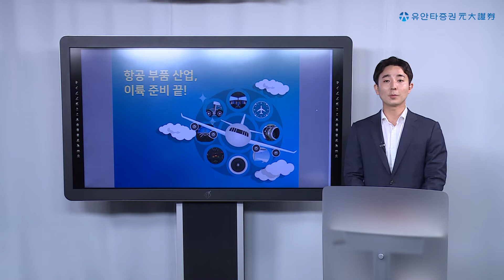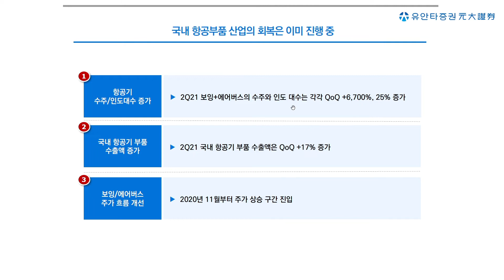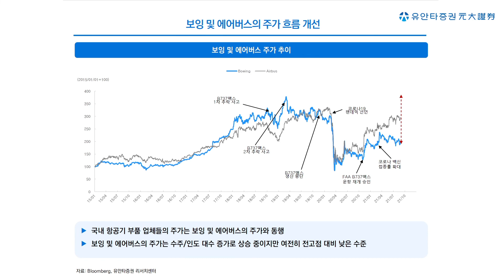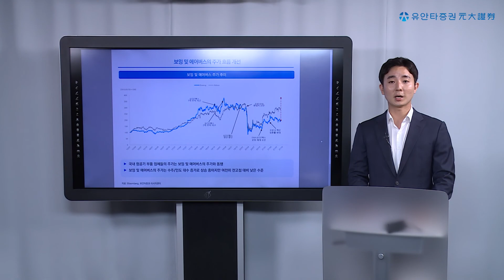Yuanta Today : 항공 부품 산업, 이륙 준비 끝!